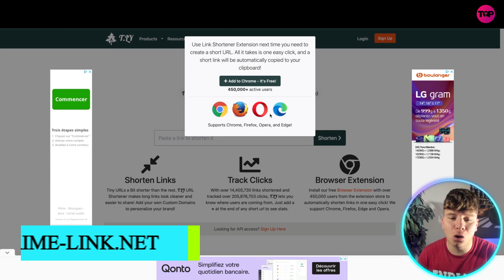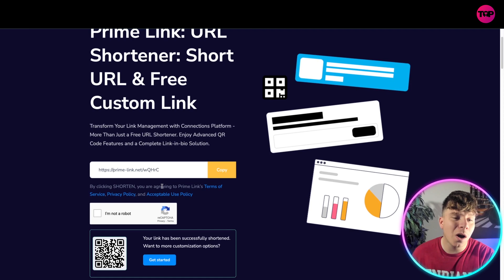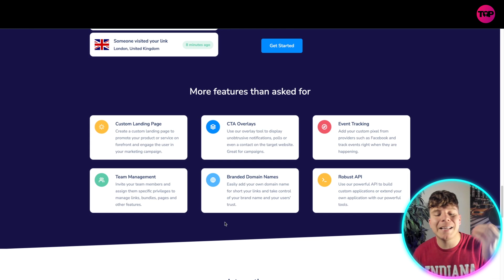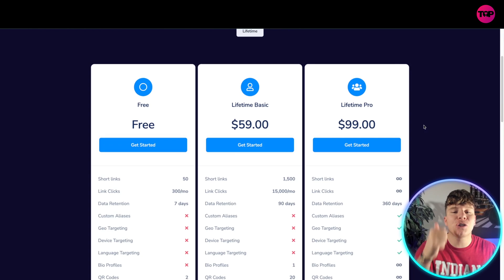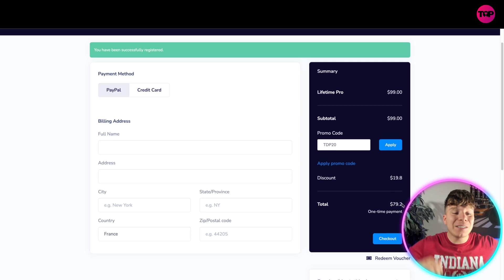URL Shortener 🔥 What is The Best Free URL Shortener?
URL Shortener | Best Free URL Shorteners | URL Shortener Trick

Prime Link is a powerful URL shortener software that enables users to create shortened links for their website URLs, making them more manageable, easier to share, and trackable. The software is designed to simplify the process of creating shortened URLs, enabling users to create and share shortened links with just a few clicks.

With Prime Link, users can create a custom URL that is easy to remember and more user-friendly than long and complex website URLs. The software also tracks clicks on the shortened links, allowing users to monitor the performance of their campaigns and track visitor behavior. This information can be used to optimize marketing efforts, analyze website traffic, and improve overall website performance.

One of the key features of Prime Link is its ease of use. The software is designed to be intuitive and user-friendly, with a simple interface that requires no technical expertise to use. Users can quickly create shortened links and customize them with their branding, making it easier to build brand recognition and trust.

Prime Link also includes advanced features such as password protection, expiration dates, and QR codes, allowing users to customize the shortened links to their specific needs. The password protection feature enables users to create secure links that can only be accessed by authorized users, while the expiration date feature ensures that links are only active for a set period of time.

The QR code feature enables users to create QR codes for their shortened links, making it easy for users to access the link on mobile devices. This feature is especially useful for marketers who want to target mobile users and optimize their campaigns for mobile devices.

Prime Link also includes detailed analytics and reporting features, enabling users to track clicks, conversions, and other important metrics. The software provides real-time data on link performance, enabling users to monitor the success of their campaigns and adjust their strategies accordingly.

In conclusion, Prime Link is a powerful URL shortener software that simplifies the process of creating shortened links and tracking their performance. With its user-friendly interface, advanced features, and detailed analytics, Prime Link is an essential tool for marketers, website owners, and anyone looking to simplify and optimize their online presence.

⏰Timestamps⏰

00:00 - best link shortener Introduction.
00:18- best link shortener summary.
04:23- best link shortener project outro.